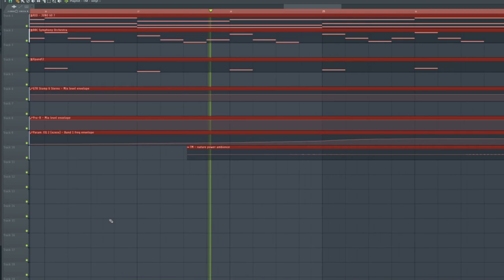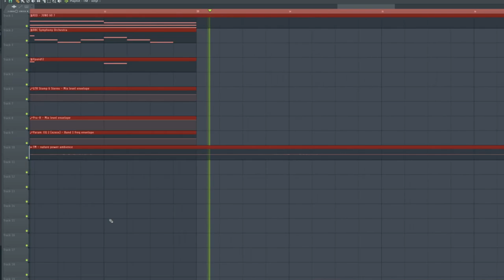ive embraced the deep trance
made this in fl studio with the usual. some xpand, labs symphony orchestra, and I used krush and a guitar pedal plug in for the silly lil effects